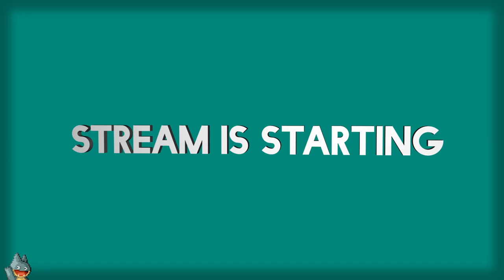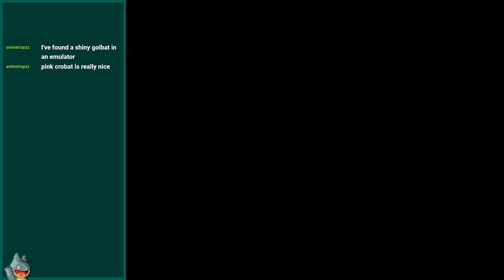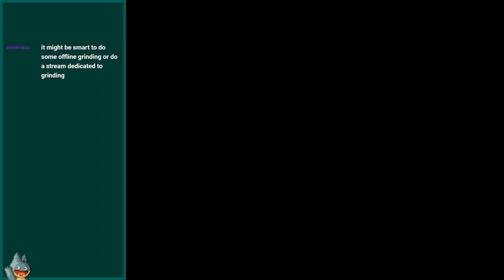Monster Mash | Pokemon Gold (GBC) | Casual Playthrough (Day 5)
A casual stream of my fifth day playing Pokemon Gold. In this, I talk about finding loose information on JRPGs, a very delicious game, GPU markets again, and a lot of fun discussion about Pokemon strategy.